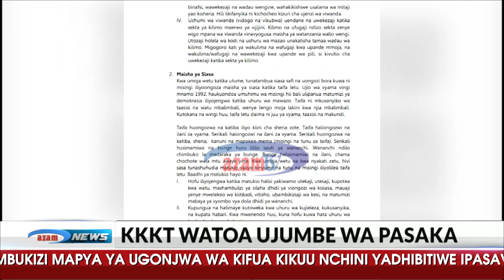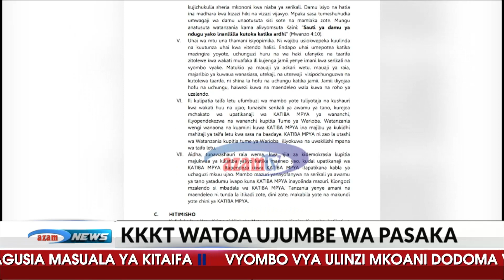Baraza la maaskofu wa kanisa la KKKT latoa waraka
Zikiwa zimebaki siku chache kuelekea maadhimisho ya sikukuu ya Pasaka, Baraza la maaskofu wa kanisa la KKKT limetoa waraka ulioelezea mambo mbalimbali ya kitaifa ikiwemo amani, utawala, uchumi, siasa, na demokrasia. Pata undani wa taarifa hii.